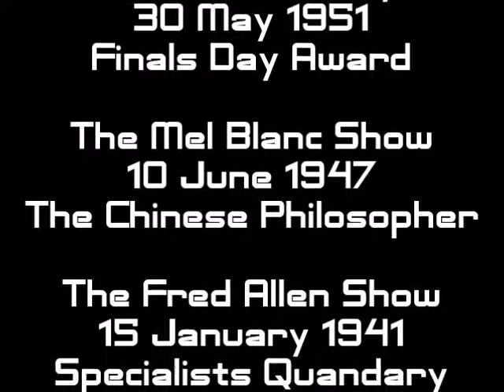KIBM P952 : BENNY, Friends & Foe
Episode 952 : Benny, Friends & Foe

18 November 1934
Mrs. Wiggs of the Onion Patch

2 December 1934
Rose of the Rio Grande

16 December 1934
Russie Through a Keyhole

The Phil Harris & Alice Faye Show
26 October 1947
A Day in the Life of Phill Harris

Command Performance
31 January 1946
Chico Marx, Jack Benny, Lina Romay

Gisele of Canada
Ep. 01
Jack Benny

The Dennis Day Show
13 November 1948
Advice Column

The Halls of Ivy
30 May 1951
Finals Day Award

The Mel Blanc Show
10 June 1947
The Chinese Philosopher

The Fred Allen Show
15 January 1941
Specialists Quandary